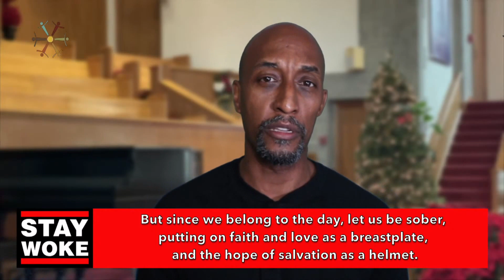Pastor John Nixon II | "Stay Woke"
Takoma Park SDA Church Worship Service
Saturday, January 2nd, 2021.

We are a welcoming and diverse community united in following Jesus to love and serve. This is the vision of Takoma Park SDA Church located in Takoma Park, MD, led by Pastor John Nixon II.

Your generosity makes our ministries possible, to support our ministry and help us continue to reach people all over the world for Jesus Christ